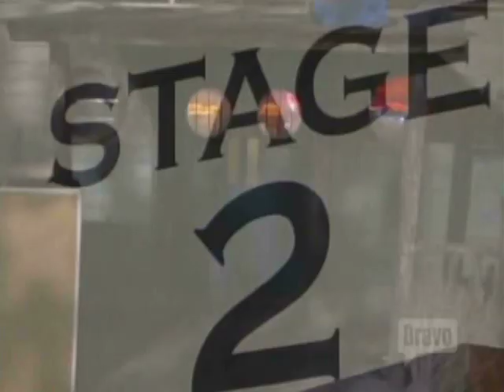PG3 7 E